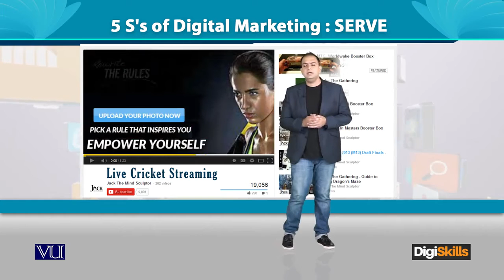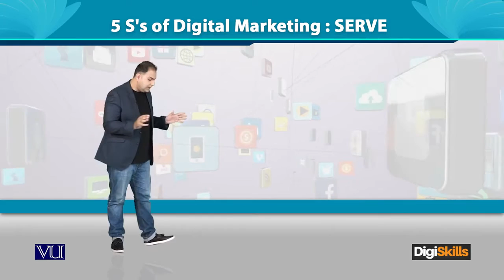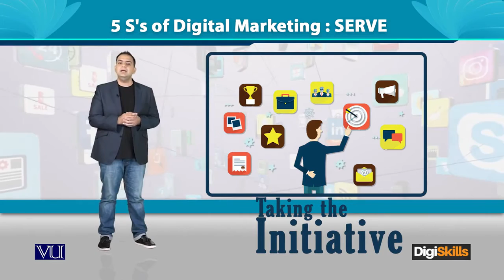5 S's of Digital Marketing SERVE - Digiskills - DigiSkills Pakistan